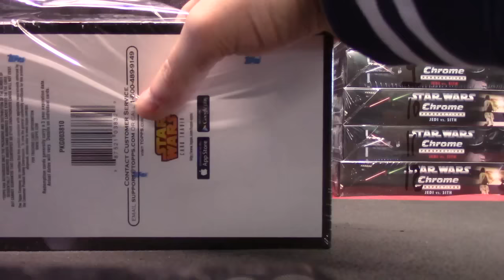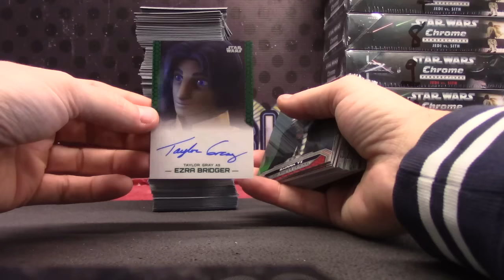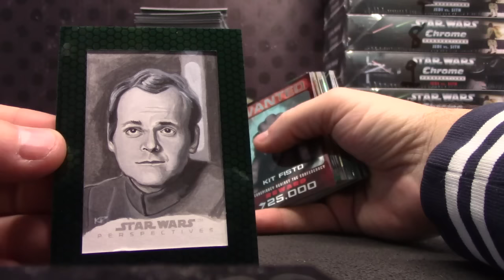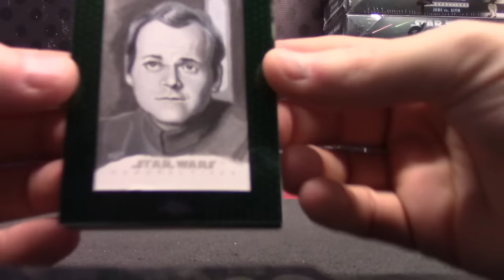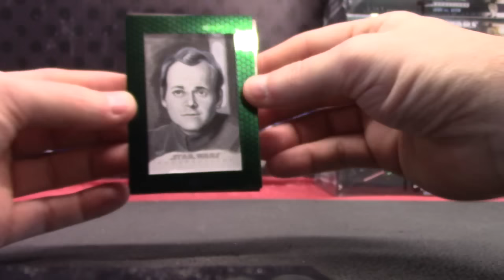Rafael's 2015 Topps Star Wars Chrome 2 Box Break